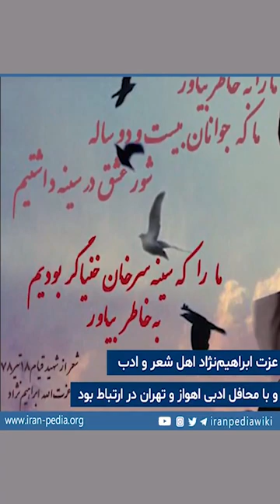عزت‌ ابراهیم‌نژاد - دانشجوی شاعری که در خون تپید ... - کوی دانشگاه ۱۳۷۸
عزت‌الله ابراهیم‌نژاد ۲۴ ساله و فارغ‌التحصیل رشته حقوق از دانشگاه چمران اهواز بود که در جریان وقایع کوی دانشگاه در خوابگاه دانشجویی به دیدن دوستانش آمده بود. او با محافل ادبی اهواز و تهران درارتباط بود. عزت ابراهیم‌نژاد در روز ۱۸ تیر سال ۱۳۷۸ در کوی دانشگاه بود که این کوی مورد حمله نیروهای امنیتی و بسیجیان و انصار حزب‌الله قرار گرفت.
عزت ابراهیم نژاد  توسط مسعود ده‌نمکی به گوشه‌ای کشانده شده و با ضربات چاقو به قتل رسید. و مهدی صفری‌تبار،‌ پسر امام جمعه اسلام‌شهر با کلت خود به وی تیرخلاص زد.
عوامل قتل ابراهیم‌نژاد هیچگاه محاکمه نشدند اما او پس از مرگ توسط دادگاه به اقدام علیه امنیت ملی متهم شد.